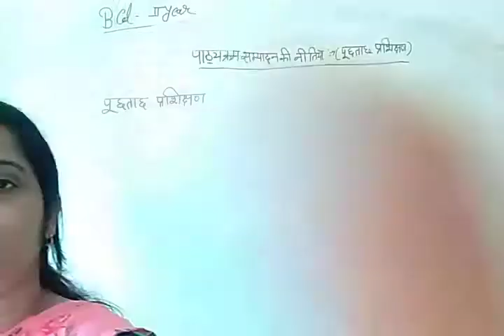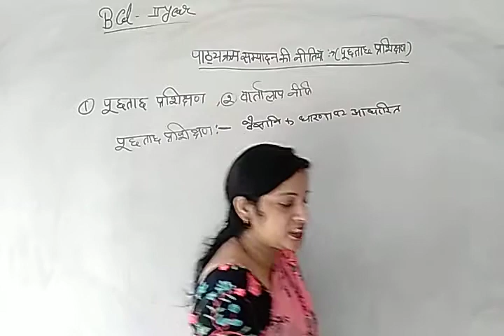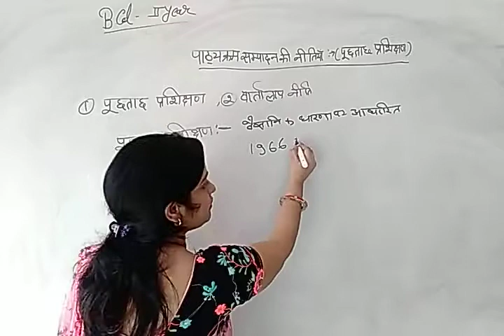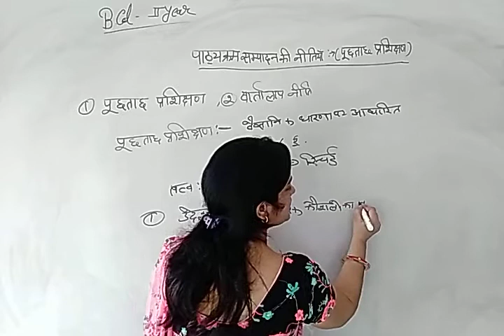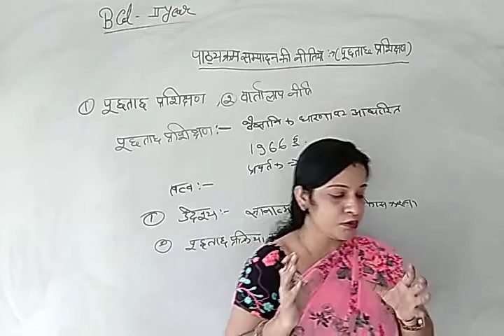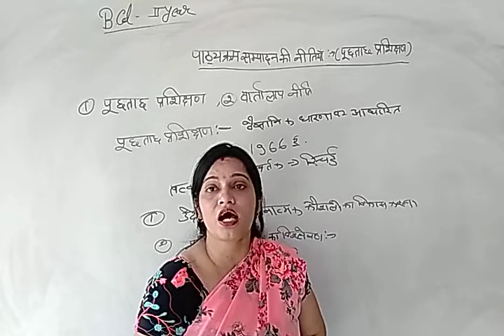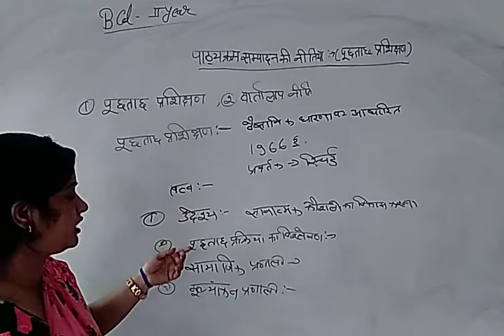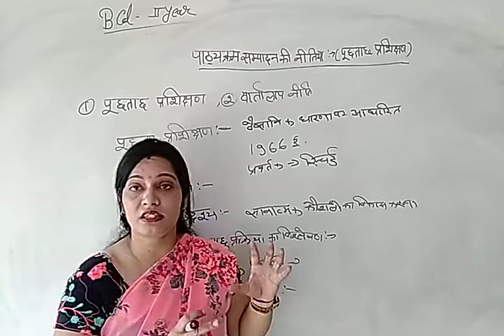पाठ्यक्रम_संपादन की नीतियाँ